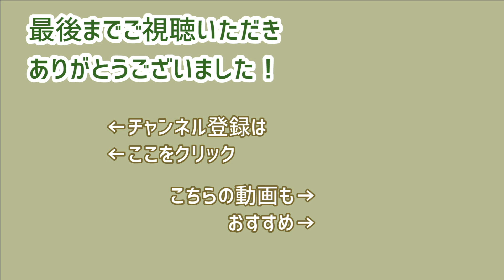未完だが完璧な作品 ...? | カラマーゾフの兄弟 / ドストエフスキー (#2) 【 文学YouTuber ムー の 文学マップ #039】【 海外文学 古典文学 】【 ロシア文学 】【書評】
Amazonでのご購入はこちら↓↓↓
カラマーゾフの兄弟 上巻
カラマーゾフの兄弟 中巻
カラマーゾフの兄弟 下巻

今回の動画はシリーズは...
ロシア文学 の傑作、
ドストエフスキー 「 カラマーゾフの兄弟 」について、
複数回に分けてお話していきます。

このYouTubeチャンネルは...

参考リンク
　・ 文学 を読み解くマップ by ムー

　・Sa Conscience Surnaturelle